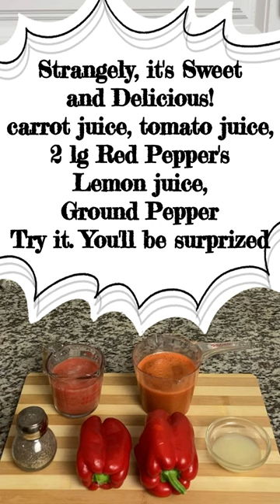How to make a Spicy Red Pepper Drink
No one could imagine a red pepper drink could be so tasty.
This incredible recipe will be the hit of any party.
1 cup carrot juice
1 cup tomato juice
2 large red bell peppers (seeds removed)
1 tbsp lemon juice
ground black pepper
sprig of Mint